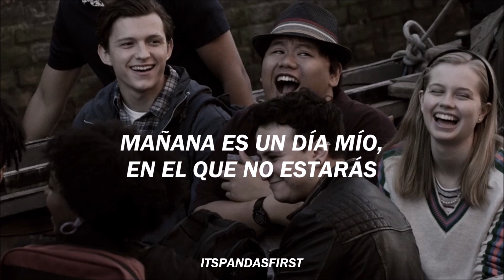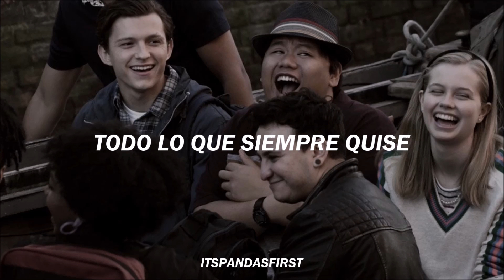Vacation - The Go-Go's | subtitulado al español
𝐕𝐚𝐜𝐚𝐭𝐢𝐨𝐧

"Vacation" de The Go-Go's figuró en las listas pop,​ y significó un futuro brillante para el grupo. Sin embargo, algunas señales de problemas futuros se comenzaron a ver, las peleas y el uso de drogas por las integrantes del grupo empezaron a incrementarse.

La canción ha sido utilizada en los créditos de la película de super héroes: "Spider-Man: Far From Home" del 2019.

Créditos
Música y letras: Valentine, Caffey, Wiedlin
Foto: "Spider-Man: Far From Home" (cast)